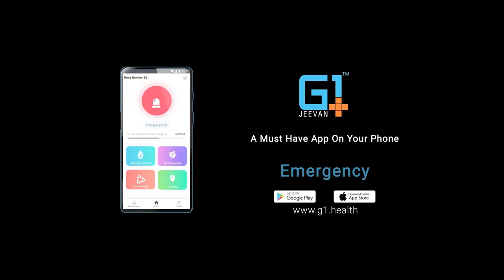G1 Health Video Series | First Aid SEIZURES : | BENGALI